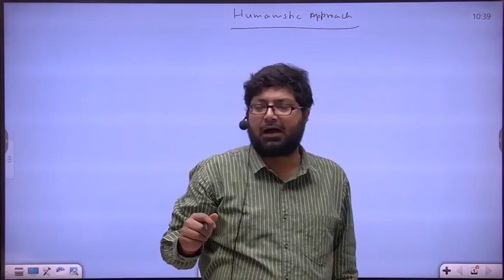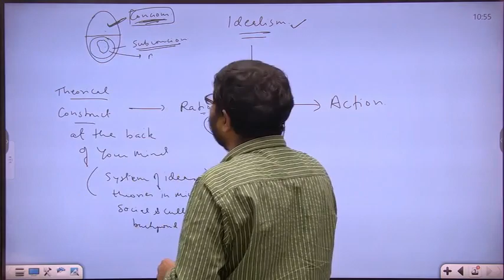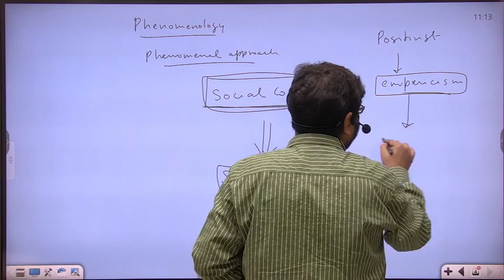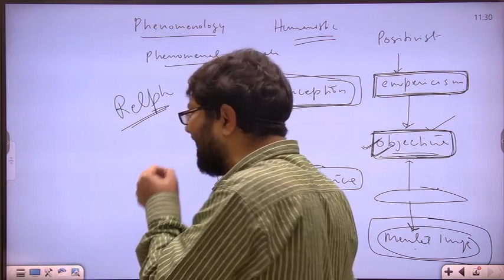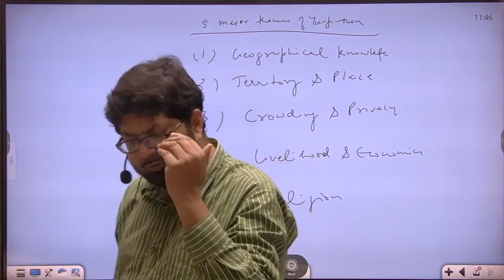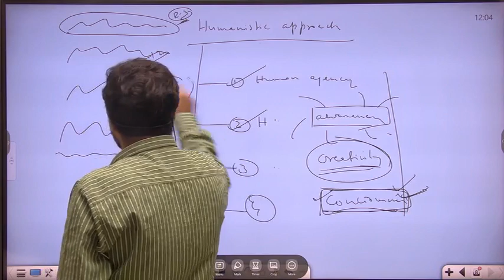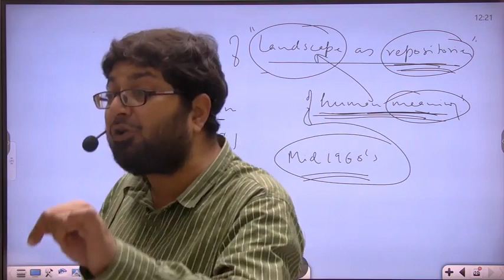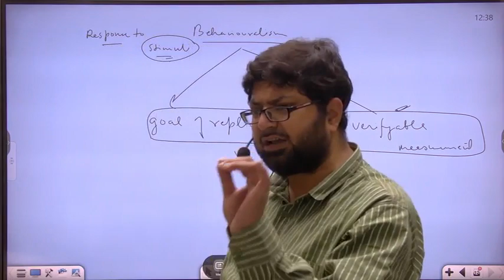Humanistic approach in human geography by Ajay raj singh